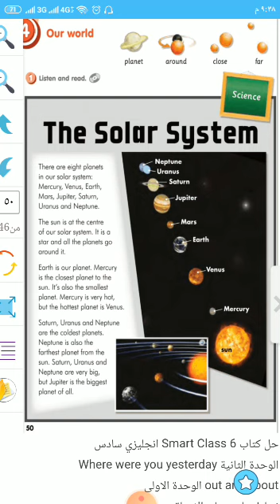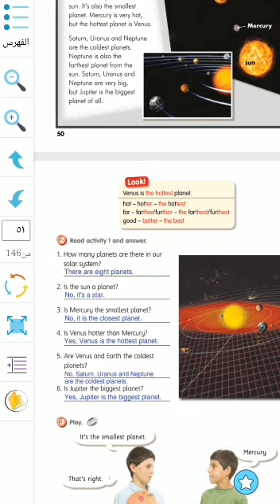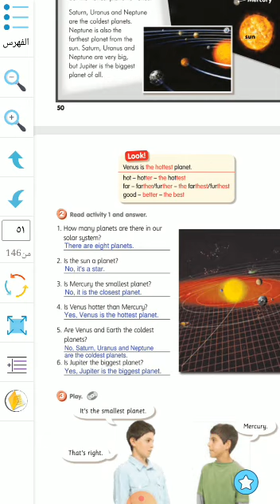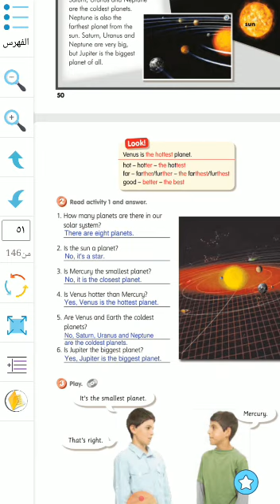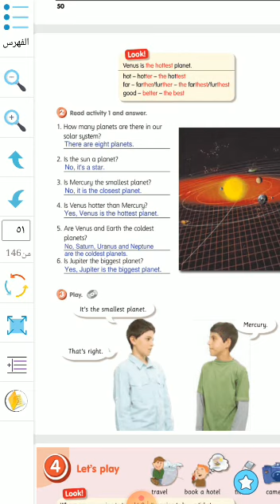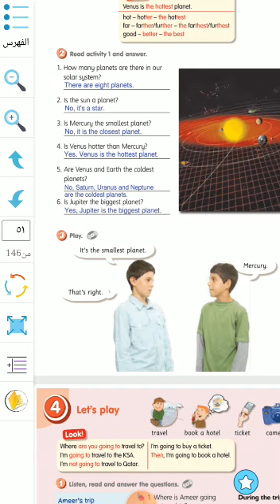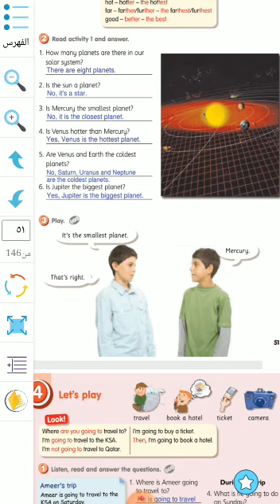The solar system للصف السادس لغة انجليزية